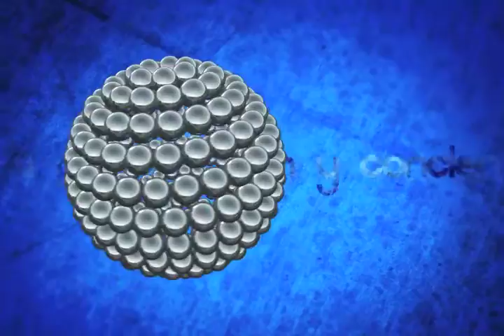PUNTO FINAL JÓSE LUIS BUSTAMANTE Bloque 2 MVM TELEVISIÓN